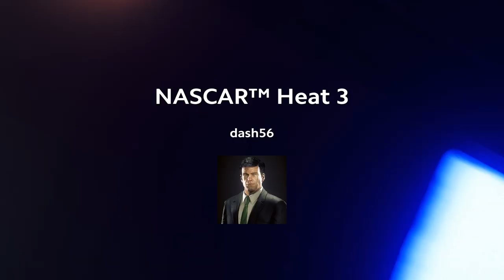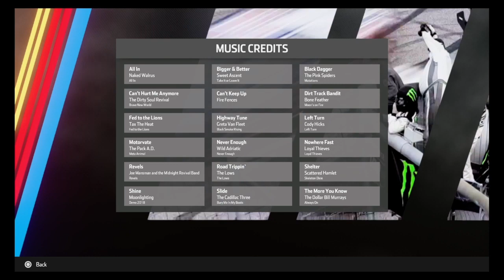NASCAR™ Heat 3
A simple racing game.